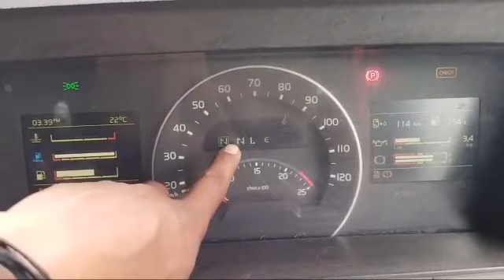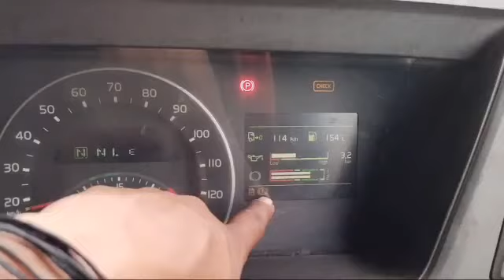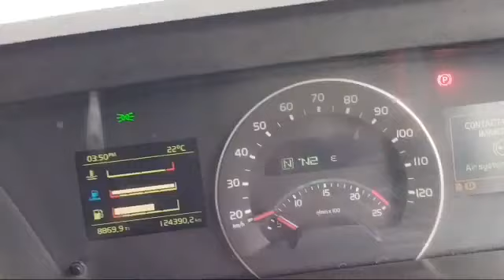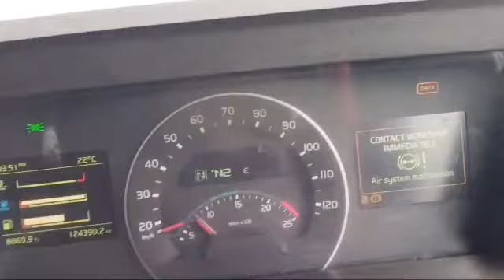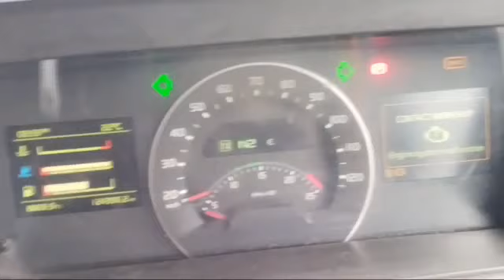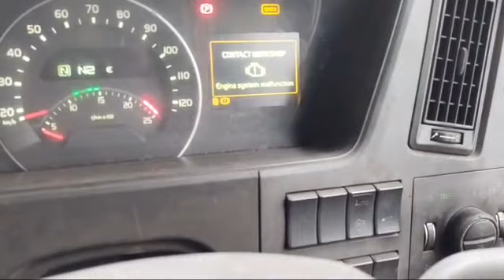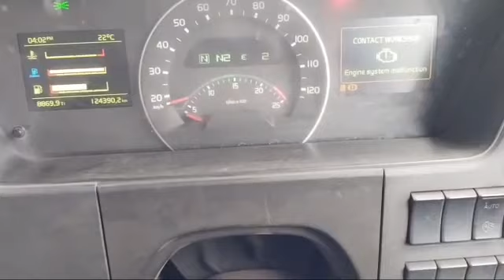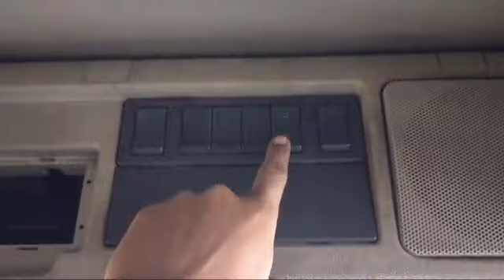how to drive and operate volvo 460 bs4 review | वोल्वो डंपर चलाना सीखें |460 desh bord full details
Doston es video me volvo 460 bs4 ka Kevin deshbord ka sara jankari hain or har ek sweetch ke bare me bahut acha se jankari di gayi hain to agar aplog ye video ko last tak dekh lenge to pura gadi ka nolelge mil jayega to mujhe umid hain ki ye video ap log pura pura dekhiye ga to functions aaplogon ko samajh me ya jayega ki Volvo ko driving kese karna hain or kon sa sweech kya kaam karta hai to I hope ki ye video aplogon ke liye bahut Jayda helpfull sabit hogi to video thoda bhi acha lage to apne doston ko share jarur karna to aj ka video me bas Etna hi fir milten hain ek naye video me tab tak ke liye jai hind vandematram 🙏🏻

Step By Step For Beginners In Hindi.

Plz sports🙏.
दोस्तों में डीजल मैकेनिक प्रदिप कुमार अगर आप सभी
वीडियो लाइक कर दीजिए गा